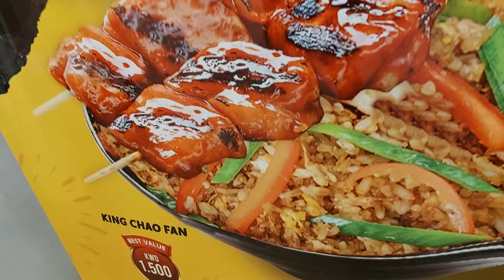chowking in Kuwait.